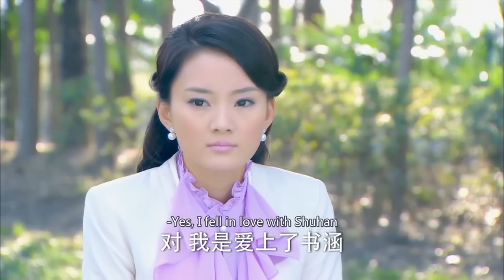[Multi sub] 《泪洒女人花》| Tears of Love EP16 豪門婆婆守寡多年，意外懷孕不知其父是誰，竟讓兒媳幫忙墮胎！中国电视剧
劇名：《泪洒女人花》
主演：胡静、翟天临、翁虹、于毅、馨子
簡介：楊素雲（胡靜 飾）出生在貧窮的家庭之中，一次偶然中，她邂逅了唐家二少爺唐書涵（翟天臨 飾），一來二去之間，兩人產生了感情。然而，這段門不當戶不對的感情遭到了唐書涵的母親陳曼青的強烈反對，與此同時，楊素雲的腹中也懷上了唐書涵的孩子。楊素雲選擇默默的將孩子生下來，獨自撫養。
　　最終，唐書涵擺脫了母親的禁錮，義無反顧的離開了家，和楊素雲組成家庭。唐書涵是一名鬱鬱不得志的畫家，顆粒無收，為了支持丈夫的理想，楊素雲拋頭露面在外面苦錢。因為唐書涵長得和謝佳音曾經的戀人實在是太像了，使得謝佳音對唐書涵產生了瘋狂的迷戀……